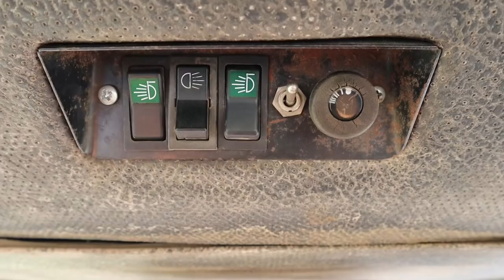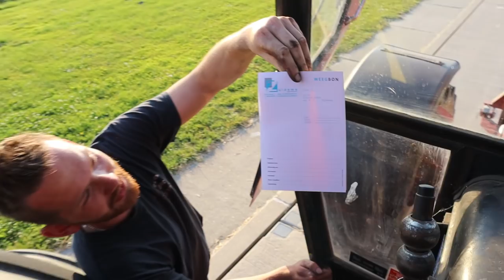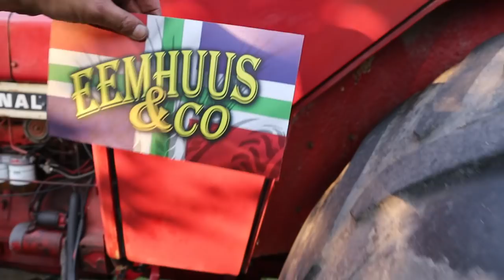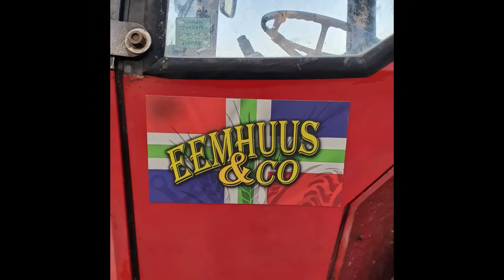Eemhuus VLOG | Ik doe mee met trekkertrek sebaldeburen 2022 met de international 1046!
Mooie dagen beleeft bij de voorbereiding en trekkertrekdag afgelopen zaterdag 25 juni. Hoop dat jullie de video leuk vinden, laat een leuke reactie of duimpje achter! 🙂

Hieronder de normale beschrijving die we altijd gebruiken bij videos en livestreams!

FS22 is er!! Wil je hem ook bestellen kijk dan eens hier verderop in de beschrijving!
Mocht je hem willen bestellen probeer dan de partnercode EEMHUUS te gebruiken.
Zou ik erg leuk vinden!

Je kan hem inmiddels pre-orderen. Mocht je dit willen doen zou je dan de partnercode "EEMHUUS" willen gebruiken? Dat zol fantastisch wees'n!
Ga je hem op STEAM bestellen dan kan je de code niet gebruiken, maar heb je steam, dan moet je dat gewoon doen! Zo blijft de game altijd up to date!

Inmiddels PARTNER van GIANTS!!

Vind je de Farming game ook super maar heb je hem nog niet? Of zoek je nog een DLC voor FS19, klik dan op de onderstaande links.

Zo ziet Giants dat je via ons kanaal bent gekomen! GAAF TOCH!!

Voor alle informatie, mods, uitlegvids, fanshop, soundboard en nog veel meer ga dan naar onze nieuwe website!

(Let wel: alleen als je het veroorloven kan en wil en mag, NIETS MOET!!)

Muziek:
De meeste muziek die ik gebruik staan in de audiobibliotheek van Youtube. Maar ik heb me intussen ook geabonneerd op Epidemic Sounds